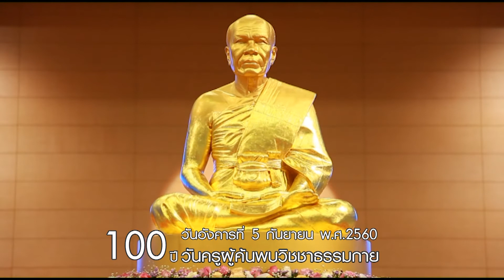600829 spot ครบ 100 ปี วันครูผู้ค้นพบวิชชาธรรมกาย